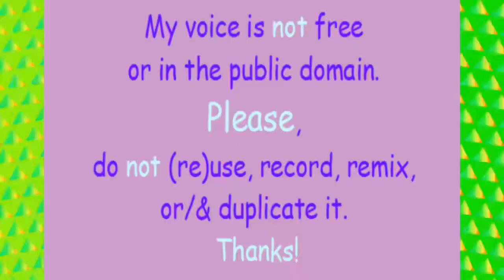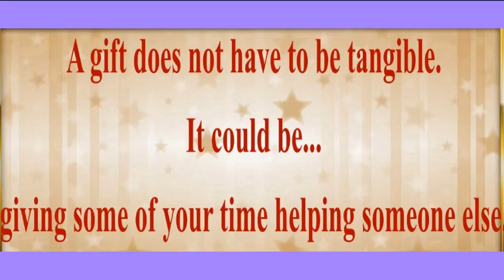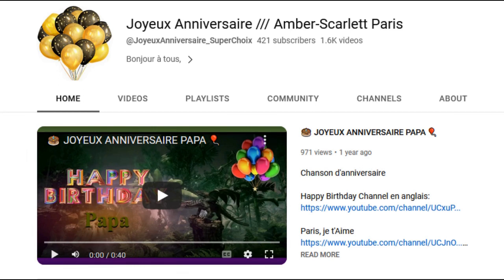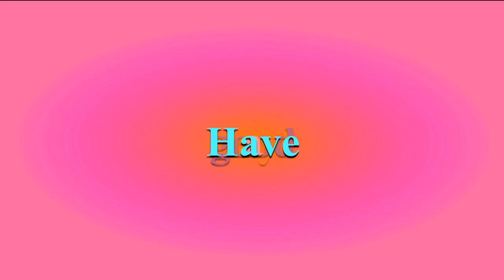TWO 80's style songs 🎂 HAPPY BIRTHDAY GIORGINA 🎈 (French Parisian Accent)